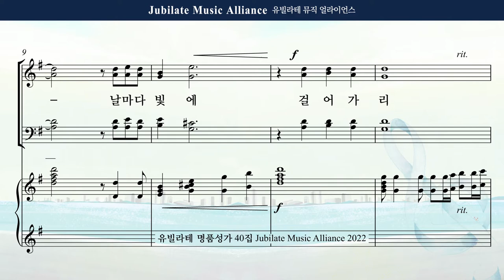[유빌라테 Special Edition 40집] 31. 최지은 - 축도송 Alto